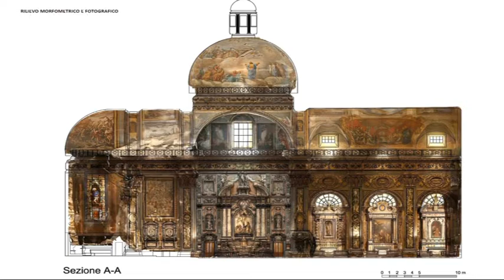Risplendono gli affreschi sulla cupola della Cattedrale di Chiavari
La cupola della Cattedrale di N. S. dell'Orto si può ammirare in tutto il suo splendore. Rimosse impalcature, il Santuario si appresta a viverele festività natalizie con rinnovata lucentezza.